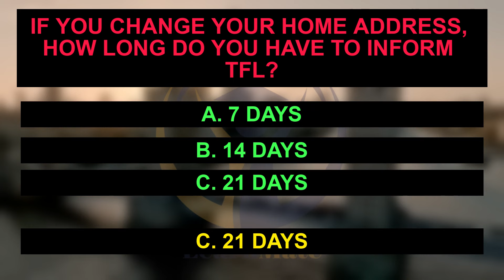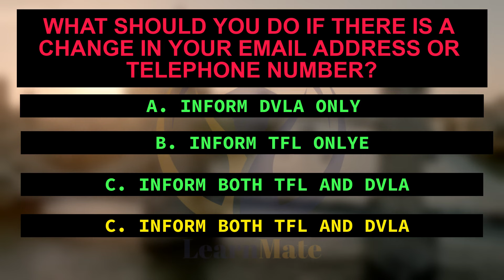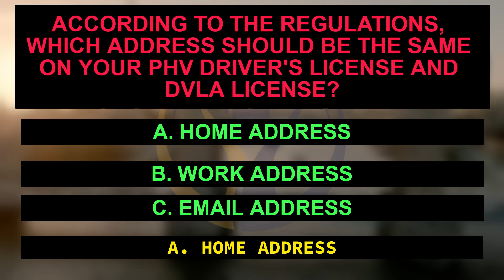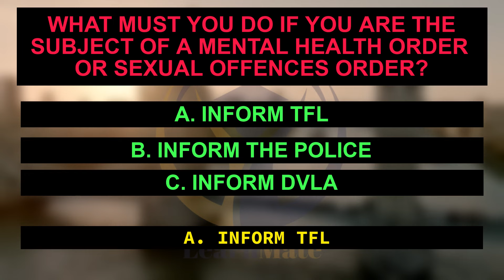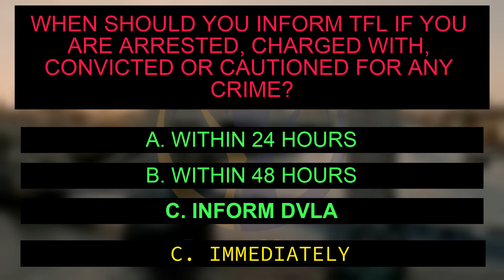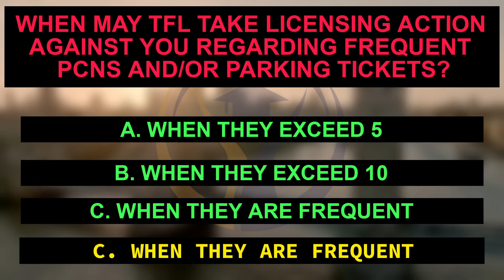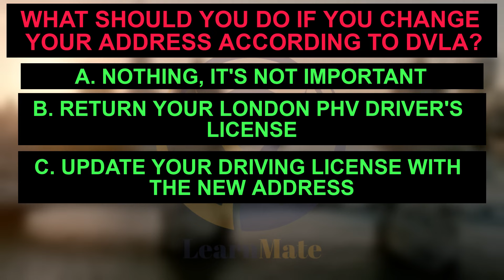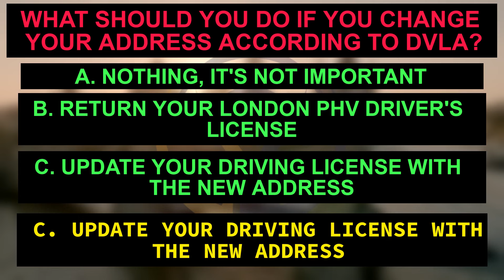TFL SERU Test: Section 1 P5 - Free TfL SERU Practice Questions | tfl seru exam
If you're looking to practice for the TFL SERU test, you're in luck! In this video, we'll give you a free practice question for Section 1 P5 of the test.

This is a free TFL SERU test question, so don't forget to check out the full TFL SERU test questions to practice for the real thing. After you've practiced with this question, try out some of the other free TFL SERU questions to find the best practice strategy for you. Good luck on the real TFL SERU test!